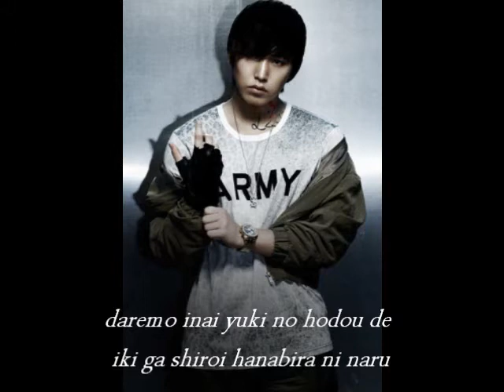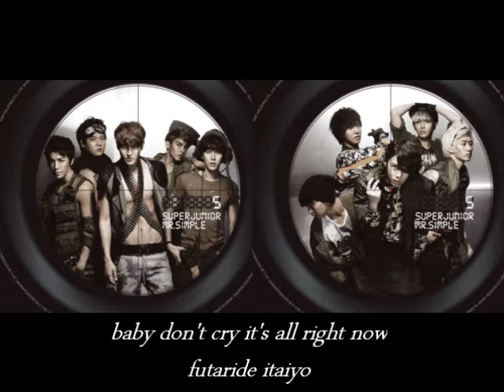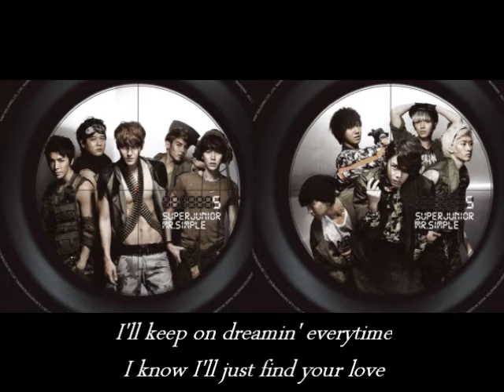[sing along] SUPER JUNIOR- SNOW WHITE [JAPANESE version]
super junior- snow white

[All] I`ll keep on feelin' everytime
Kokoro niwa kimi ga iru
Baby don't cry it`s all right now
Futaride itaiyo
I'll keep on dreamin' everytime
I know I'll just find your love
Dakiatta ude no naka de
Bokurawa tada hitotsuninatte

[Sungmin] Daremo inai yuki no hodoude
Ikiga shiroi hanabira ni naru
[Ryeowook] Kimino tenohirawo sotto
Nigiri shimeteru poketto
[Donghae] Kokoroga yukkuri atatakakunarunda

[Kyuhyun] Samishisaga futari tameshitagaru
Aiga doredake fukaimonoka
[Shindong] Namidano bun dake shiawaseninaruyo

[All] Sou shinji teru

Futaride itaiyo
Dakiatta yuki no naka de
Bokurawa tada hikarininatte
Ah Ah... I Know I`ll just find something

[Yesung] Hitowa minna iejiwo isogu
Tokiwa dokohe negaiwo hakobu
[Eunhyuk] Tatta ichibyou mokitto
Kamisama karano purezento
[Leeteuk] Bokurawa miraino
Hajimarini irunda

[Donghae] Konosakini naniga arutoshitatte
Yumewa hontono kotae ninaru
[Sungmin] Daijini omoeru kimiga irukotoga
Boku no chikara sa

Futaride itaiyo
Bokurawa tada hitotsuninatte

[Kyuhyun] Nukumoriwa kanashimi mo
Iyashite kurerudarou
[Yesung] Boku no sobawo hanare naide irebaiisa
[Ryeowook] Kimi ga suki dakara

Futaride itaiyo
Bokurawa tada hikarininatte

Ah Ah... Kimi dakewo mamotte yukuyo